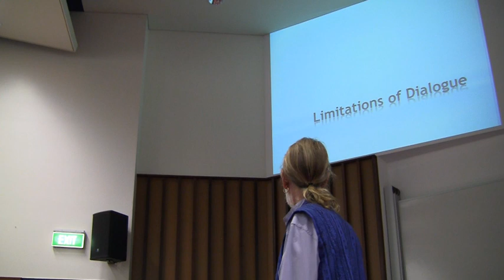Regional food networks: Brian Jarvis at TEDxHerveyBay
Brian Jarvis describes his passion and challenges with creating a sustainable food network in regional Queensland, Australia.  His project is creating jobs, securing food, training people and utilising small size allotments which were uncultivated.  He is creating a regional future which will cope with the challenges faced by the world.